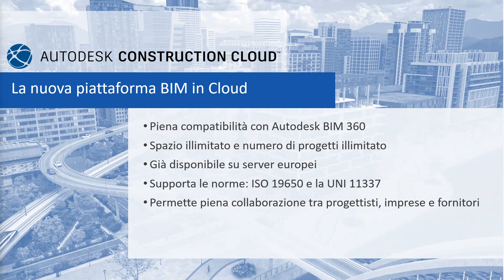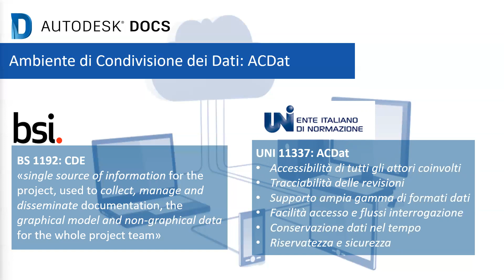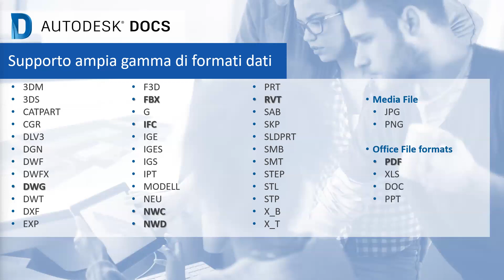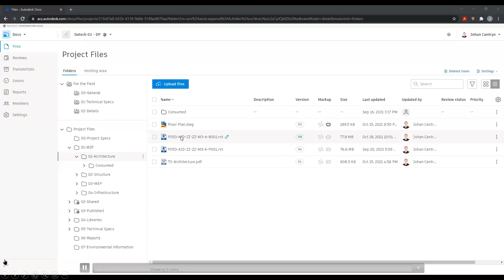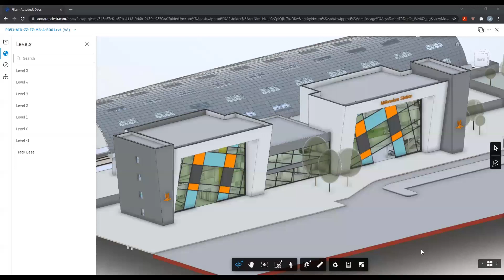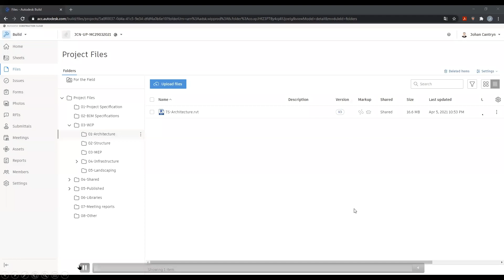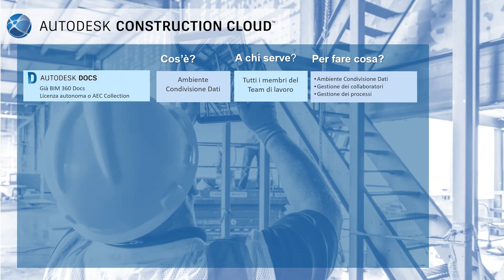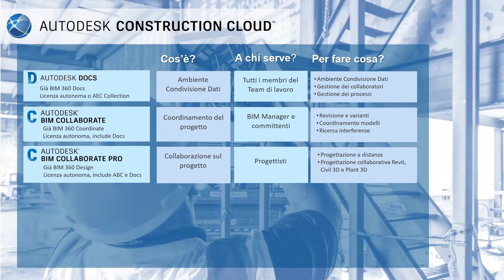Video Tutorial: ACDat in Cloud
L'ambiente di condivisione dei dati BIM in cloud con Autodesk DOCS